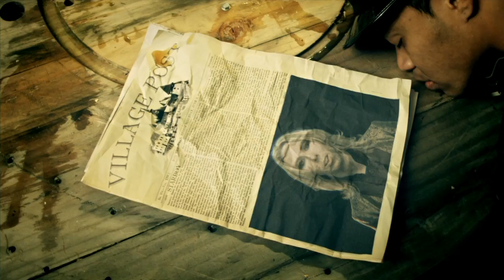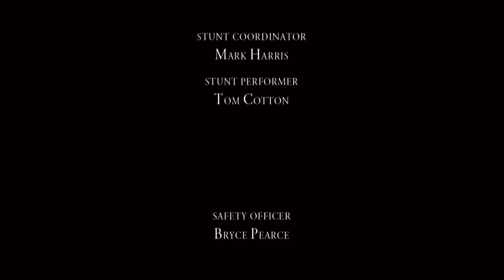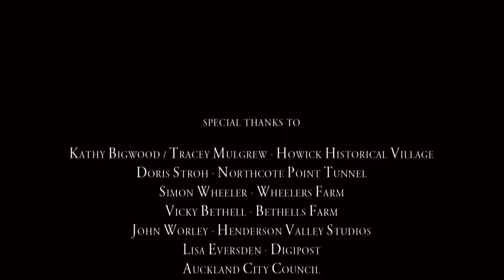Starboy - Eternity (Full Version) Part 1 of 3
Part 1 of a 3 part Steampunk, music video, short film, mini movie for New Zealand artist Starboy.